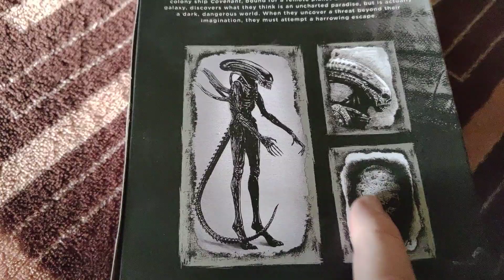Alien xenomorph bemutató videó